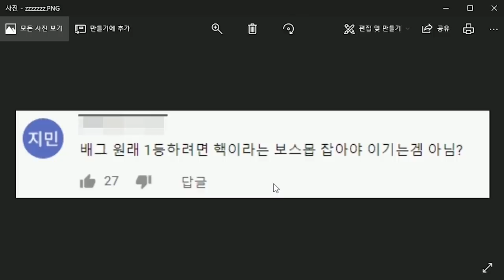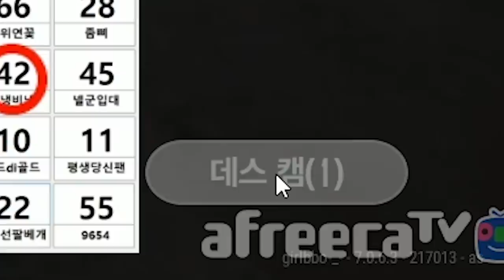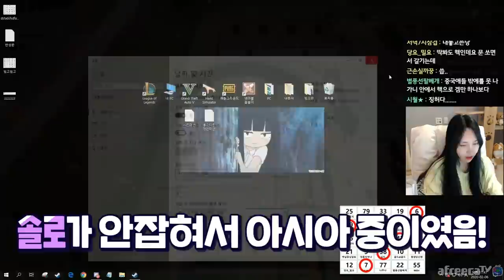찐텐으로 화내고 울어버렸다..